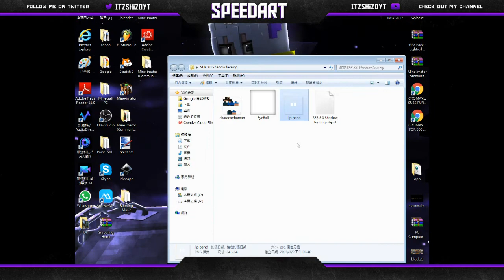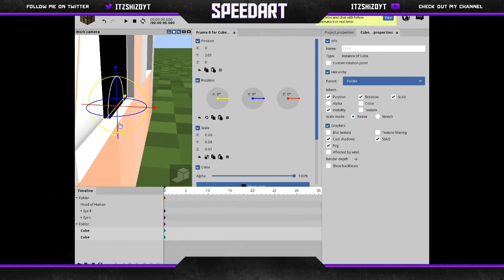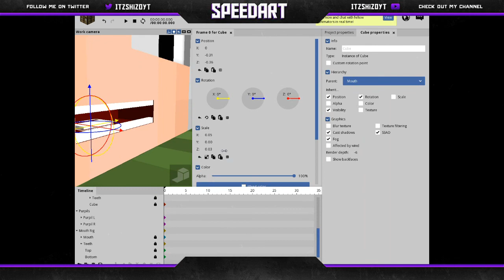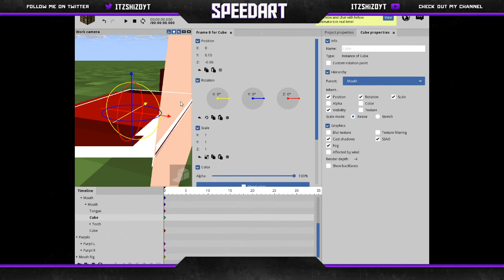[SpeedRIG] SFR V1 (Shizo Facial RIG)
=READ ME=

Clinet: You

Total Used Time: 57mins (About 1 hr)

Render Time: (Fast Render. Nothing Happend. )

DL Link: nope